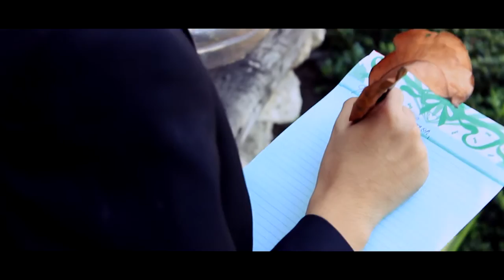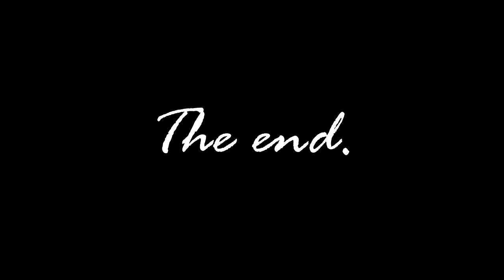Rizal Midterm: Pag-iibigan ni Pepe at Leonor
The love story of Leonor Rivera and Jose Rizal.